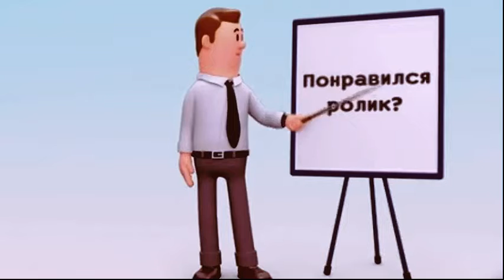Продолжается подготовка к концерту на Джыдыр дюзю - ШУША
Продолжается подготовка к концерту на Джыдыр дюзю.
На кадрах видно, как одна группа людей репетирует танец «Яллы», а другая скачет на карабахских скакунах, держа флаги Азербайджана и Турции.